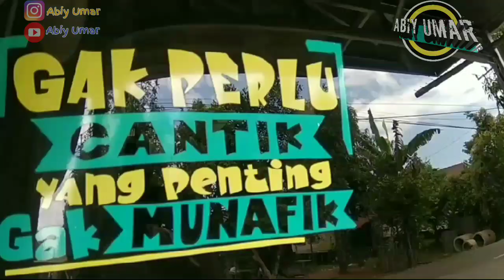Cara Membuat Lampu Spoiler berkedip| Trick to Make Spoiler flash Lights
Modifikasini granmax & Luxio |2020
Lampu senja
Lampu senja mobil
Lampu senja granmax
Lampu senja mobil luxio
Ini adalah cara memasang lampu spoiler yg sangat mudah, dan buat pemula /rekan2 yg ingin segera /akan punya mobil tidak salahnya jika nonton vedio ini

 agar terus bisa berkembang, dan memberi banyak manfaat buat orang lain
Supaya keponakan ini kada dulak maulah konten Marina ae..
📽️vedio klip by :abiy umar